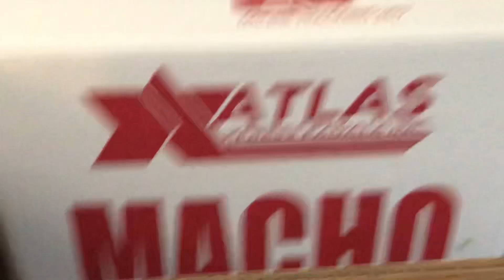Balikbayan box (1yr in the making🤣) buhay Canada| stick to the budget| one at a time